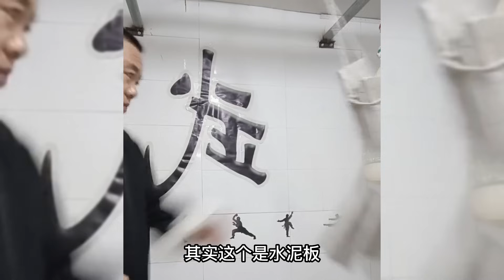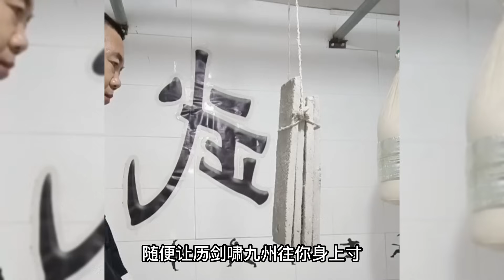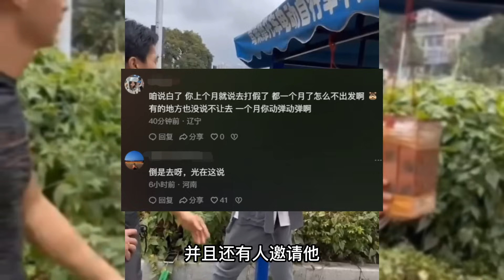妙峰打假传武大师，放出豪言：寸拳随便往我身上寸，动一下算我输